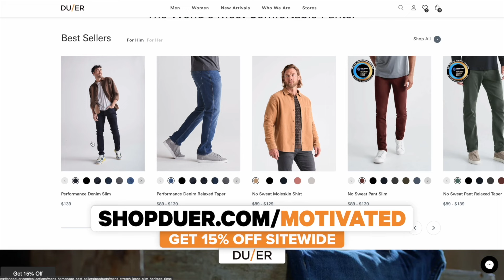Raheem Mostert On Escaping Domestic Violence And Making It To The NFL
Raheem Mostert talks about growing up in a troubled household and the mindset it took for him to persevere and make it to the NFL.

Miami Dolphins star RB Raheem Mostert shares the stories of athletes, business leaders, and people who have overcome insurmountable odds to achieve great success. By spotlighting these inspiring journeys, Raheem shines a light on the side of success not typically discussed. Presented by The Mercury Podcast Network.